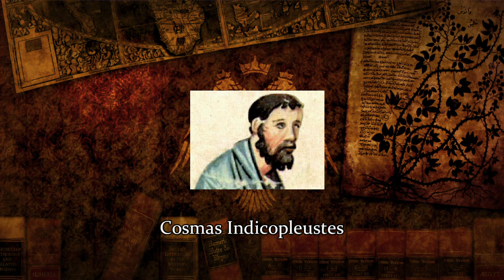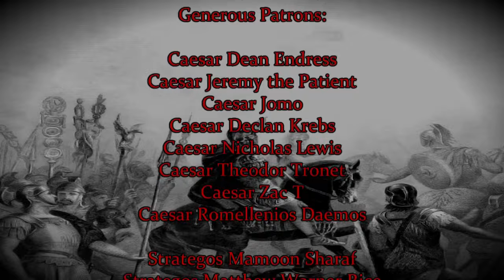A Roman Note on Korea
Theophylact Simocatta provides one of the very few references in Roman literature to the kingdom of Goguryeo (Korea). This is a excerpt from his history, written in the sixth century AD.

Bibliography:
Primary Sources
Theophylact Simocatta, The History, Translated by Michael and Mary Whitby, (1986).

Scholarship
Lee, Ki-Baik (1984). A New History of Korea. Cambridge.

'Ryoshima Coast' by Hiroshi Yamaguchi from Okami by Clover Studio (2006).